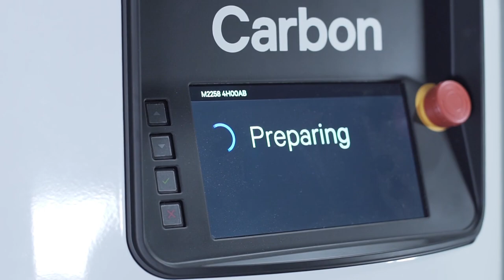mHUB Industry Disruptors Recap: Dr. Joseph DeSimone, Carbon Inc.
mHUB’s Industry Disruptors is an event series featuring some of the best and brightest innovators of our time. On May 1, 2019, Dr. Joseph DeSimone, CEO and co-founder of Carbon, Inc., joined Patricia Miller, CEO of Matrix4, for a on discussion 3D printing and advancements in manufacturing. Carbon is a Silicon Valley-based company working at the intersection of hardware, software, and molecular science to drive the digital transformation of the manufacturing industry.

mHUB is the nation’s largest and fastest growing innovation center for physical product development and manufacturing. mHUB is a community of product designers and developers, entrepreneurs, engineers and manufacturers, a network of manufacturing mentors, industry experts and investors and a source of intellectual and economic capital. mHUB is home to more than $5 million in resources including ten unique prototyping labs and microfactory for onsite low-volume production runs.